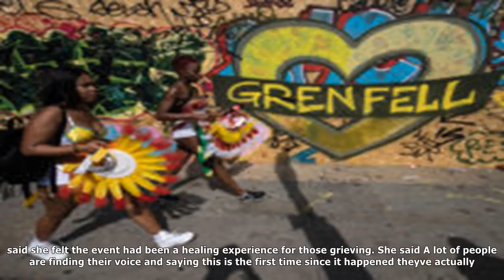Carnival pauses to remember grenfell victims